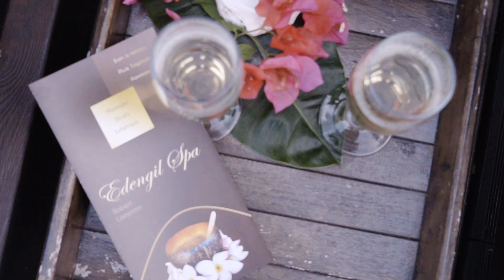Orlane : "Avant de nous dire adieu " (Official video )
Le nouveau titre inédit d'Orlane " Avant de nous Dire Adieu "

Réalisateur : Yannick Yanniski
Maquillage : Chérie
Merci à Eden Gil SPA
Merci à Magali Paul-Parvenu
Merci à Djill

Aztec Musique